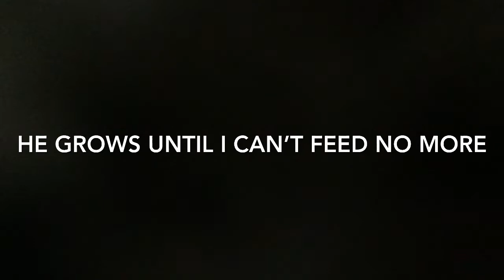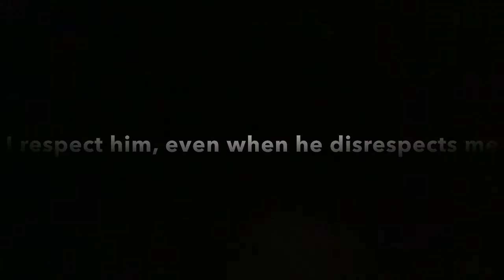Toxic Kids - Embrace the Chub (Official Lyrics Video)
This kind of a weird song, but we don’t care. This is for fun!

This is the second song in our debut album “Take Cover”
This song is supposed to be about not hiding who you really are.